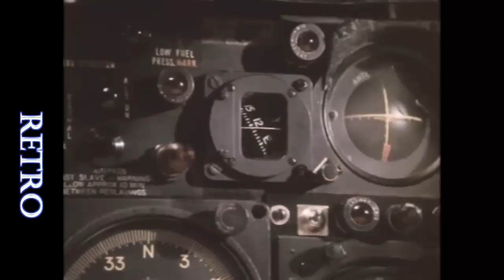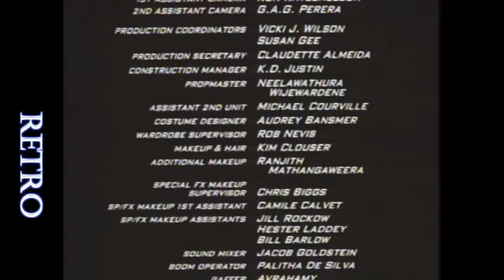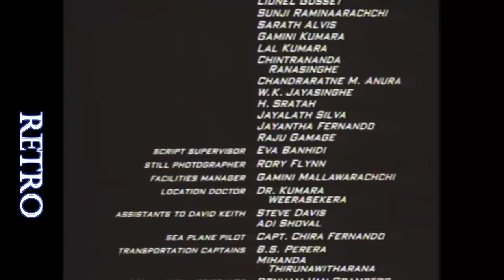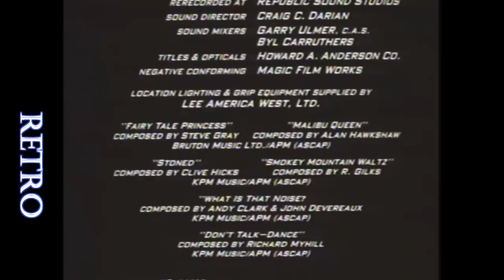las aventuras de tennessee buck 1988